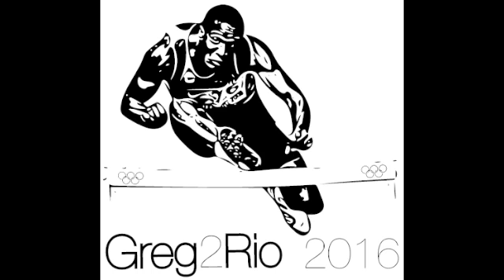Greg2Rio Voorbereiding Zuid-Afrika (2)